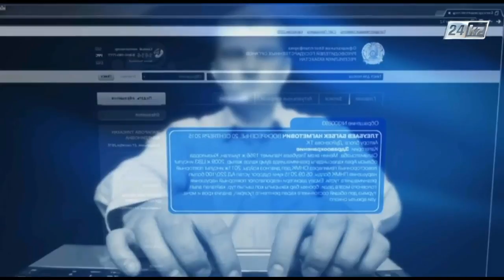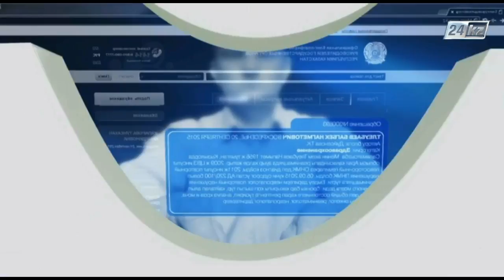Блог в помощь. Обслуживание в медучреждениях